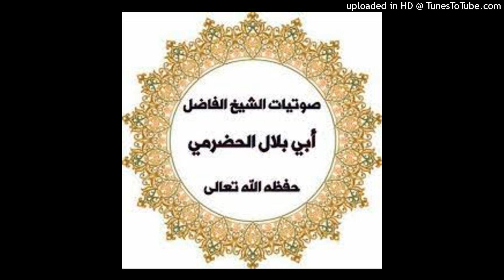حديث ضعيف : إلبس جديدا وعش حميدا ومت شهيدا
قالت أم عبد الله الوادعية : عنْ ابْنِ عُمَرَ أَنَّ رَسُولَ اللَّهِ صَلَّى اللَّهُ عَلَيْهِ وَسَلَّمَ رَأَى عَلَى عُمَرَ قَمِيصًا أَبْيَضَ فَقَالَ: "ثَوْبُكَ هَذَا غَسِيلٌ أَمْ جَدِيدٌ؟ قَالَ: لا، بَلْ غَسِيلٌ. قَالَ: "الْبَسْ جَدِيدًا وَعِشْ حَمِيدًا وَمُتْ شَهِيدًا"رواه ابن ماجة(3558)،وأحمد(9/441). ورجاله ثقات ولكنه معل.أعلَّه جمع من الحفاظ وأئمة الحديث وحكم عليه بأنه حديث منكر يحيى بن معين والنسائي. وقال أبوحاتم : حديث باطل. وذكره والدي الشيخ مقبل في «أحاديث معلة»( 252)،وقال في خاتمة كلامه رحمه الله على هذا الحديث : فالحاصل أنه حديث منكر كما قاله النسائي